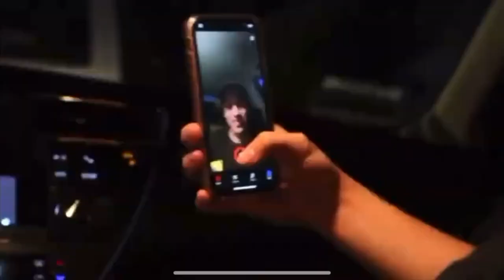GAVIN OLIVER 2021 REWIND!!!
My 2021 Rewind. What a year it’s been. This is the year I started vlogging, and without a push from my friends, it would’ve never happened. I’m glad I’ve been able to catch these special moments we’ve had together, here’s to a great 2022🥳